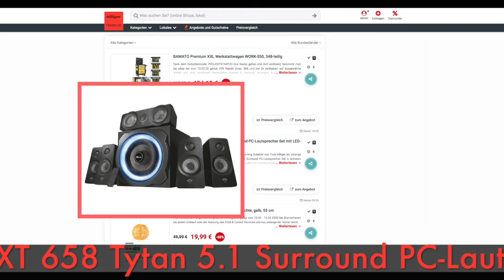Schnäppchen des Tages 10.02.20 - Trust Gaming GXT 658 Tytan 5.1 Surround PC-Lautsprecher Set.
Heute ist Schnäppchen des Tages 10.02.20 - Trust Gaming GXT 658 Tytan 5.1 Surround PC-Lautsprecher Set.